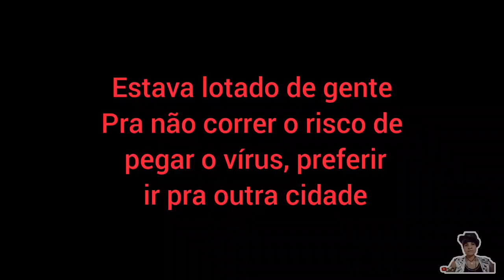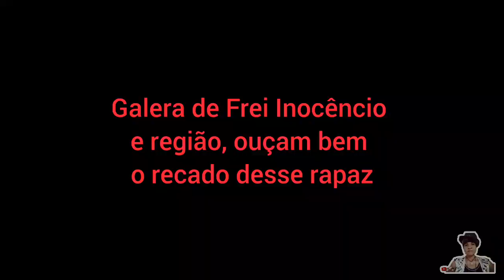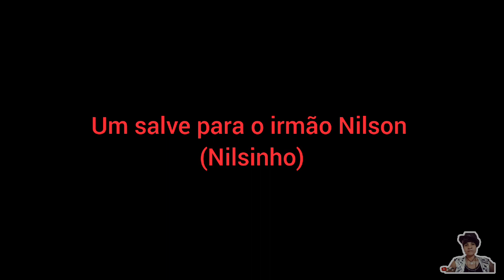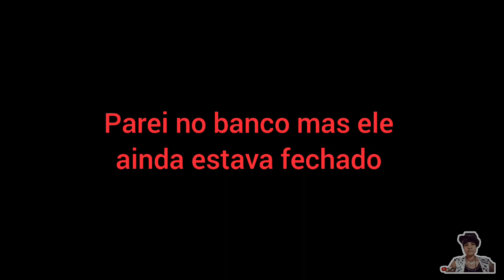Só encontrei gente bacana nessa minha ida ao Centro da minha cidade e no Frei Inocêncio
Neste vídeo mostro o momento em que vou  para o centro da minha cidade e a de Frei Inocêncio para poder resolver algumas coisas e no meio do caminho fui encontrando pessoas bacanas